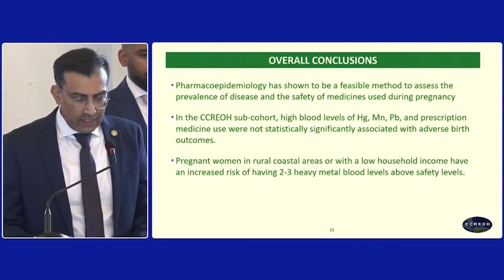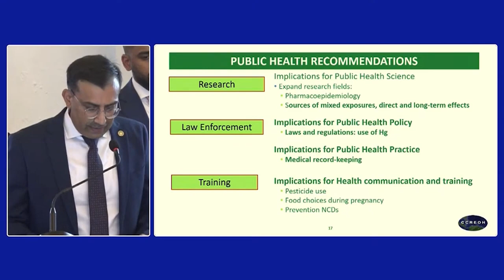13 06 2024 PROMOTIE ONDERZOEK PLEIT VOOR BETERE BESCHERMING VAN ZWANGERE VROUWEN